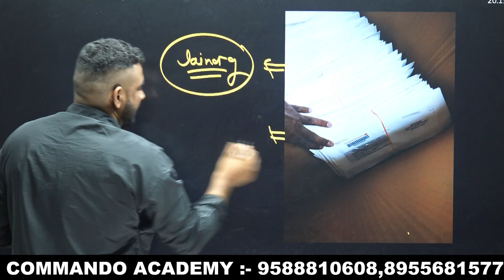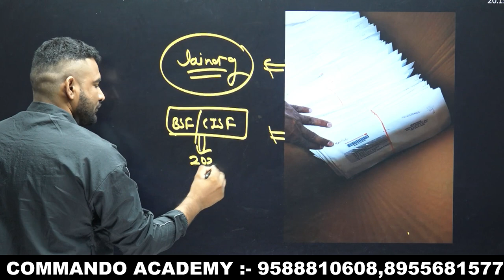SSC GD 2021 GOOD NIGHT || Big Update